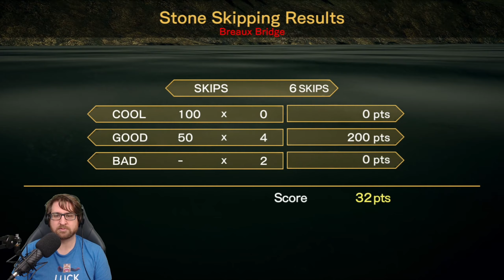Deadly Premonition 2 LIVE Part 10 // Wallie // Let's Play Playthrough on Stream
"The one that shot the pistol at heaven"
- Francis York Morgan

In the year 2005, FBI agent York visits Le Carré, a small town in New Orleans where he encounters a mysterious serial murder case alongside his "friend" Zach. Produced by the original creator team. The story takes place in a small town in New Orleans which was created based on research and interviews.